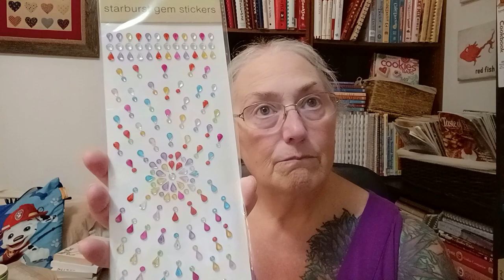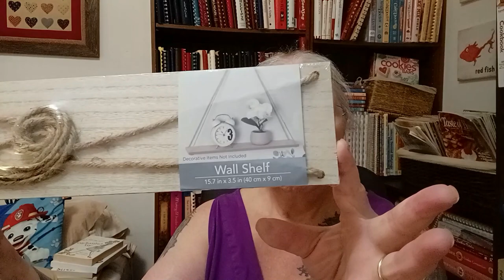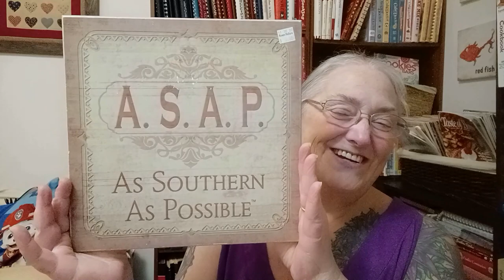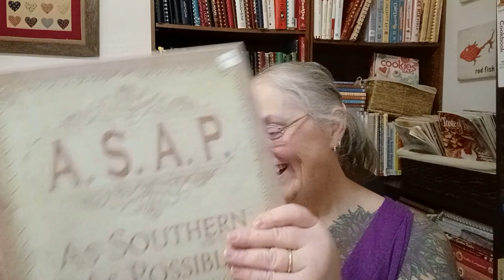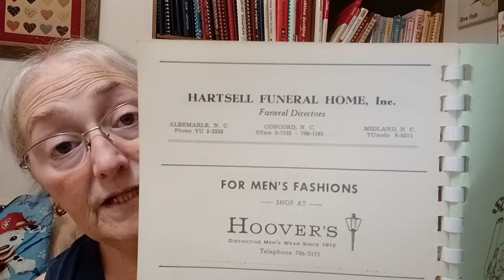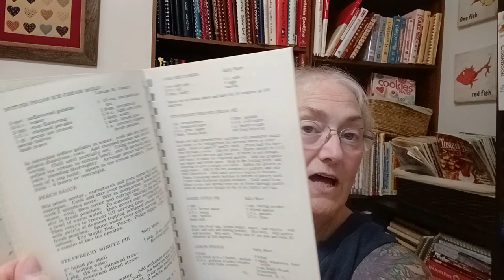CHAT AND HAUL - Thrift Haul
Snail Mail:
Kim Maness

Instacart
kmaness1321cf